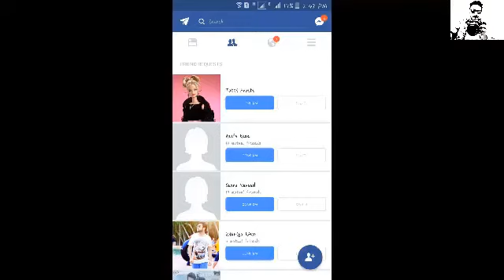Super funny relationship 😂😂